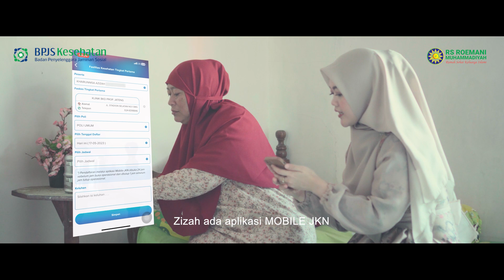Semarak Patroli Mobile JKN Tahun 2023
Aplikasi mobile JKN mengakomodasi kemudahan dan kenyamanan dalam pelayanan pendaftaran online, maka sinergi dan kolaborasi antara BPJS Kesehatan dan FKRTL semakin terjalin dengan baik, sehingga petugas di FKRTL dapat memberi informasi dan mengedukasi kepada seluruh peserta JKN-KIS, khususnya yang berobat di FKRTL

Mari dukung pemanfaatan aplikasi Mobile JKN yang terintegrasi dengan FKTRL,